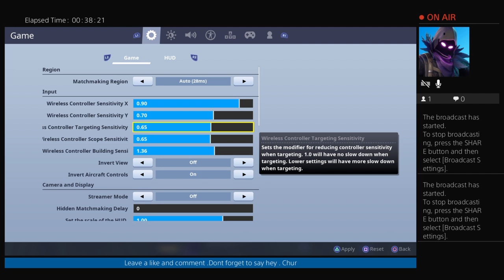Maor1_Playah's Live PS4 Broadcast